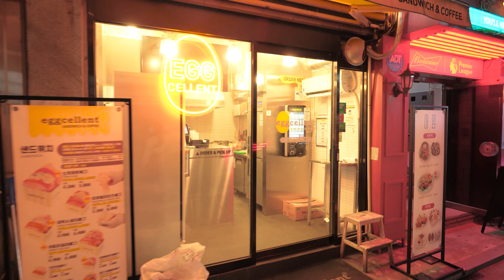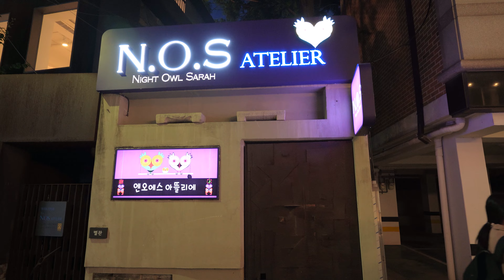[4K] Night Walk in Yeontral Park | 연트럴파크 밤산책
At night, I took a short walk around Yeontral Park on the main road.

밤에 연트럴파크를 큰길위주로 짧게 산책하였습니다.

Mike - RODE VideoMic Pro+